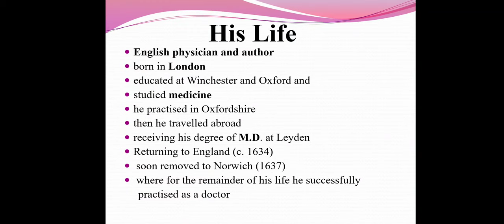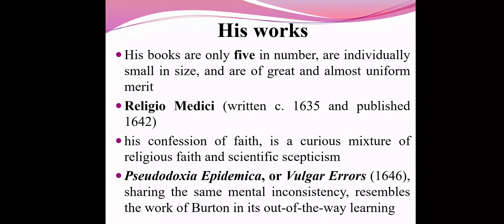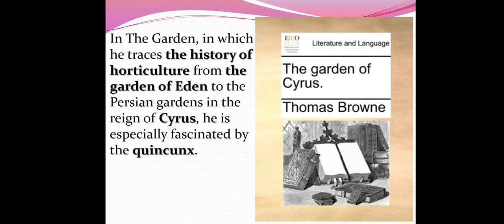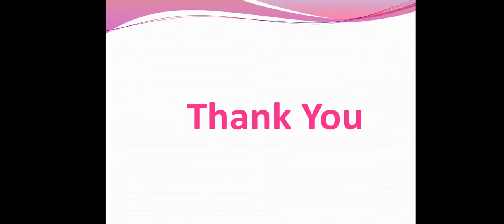Thomas Browne -British prose writer -Age of Milton-NET Exam-Hydriotaphia:Urn Burial -Garden of Cyrus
Thomas Browne - Prose Writer- Hydriotaphia-Religio Medici- The Garden of Cyrus